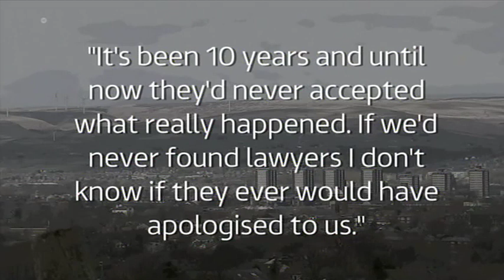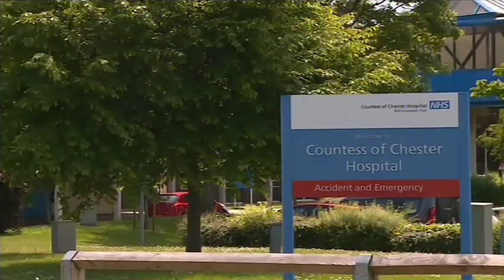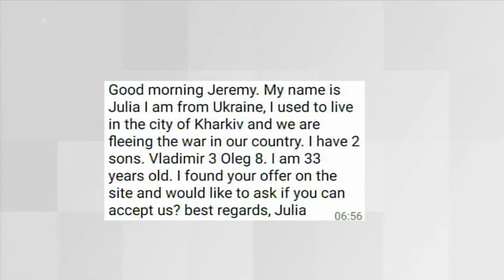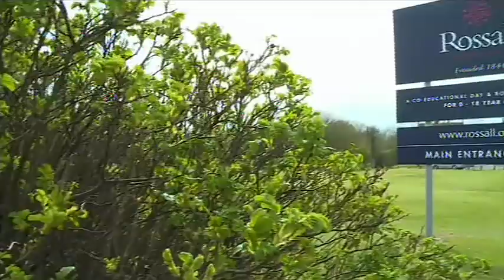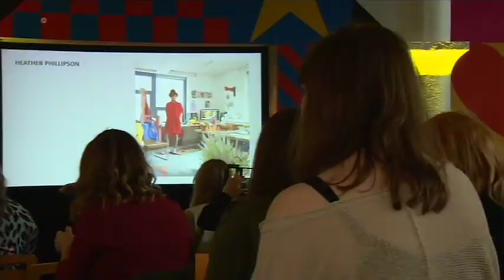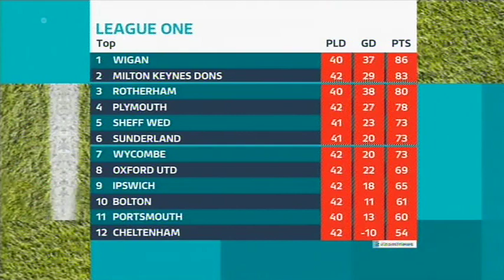220412 ITV News Granada Reports